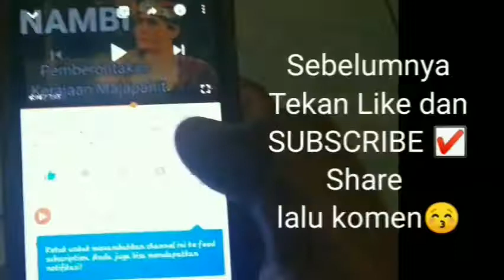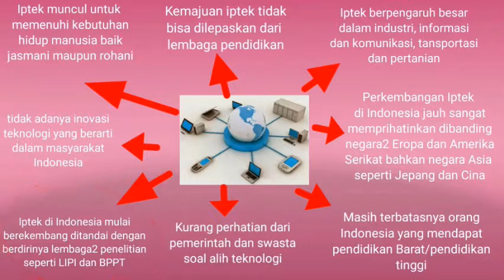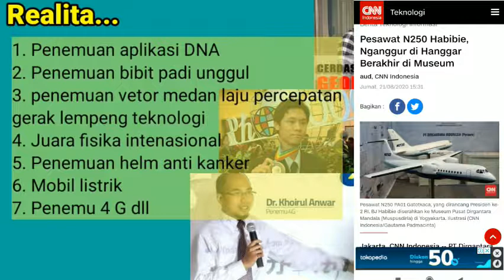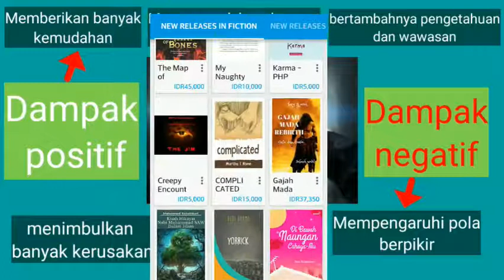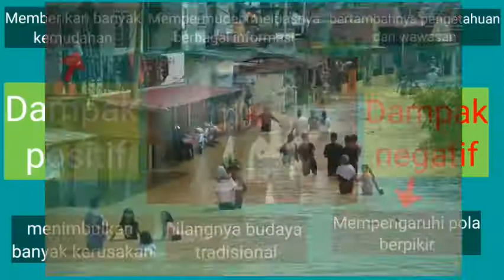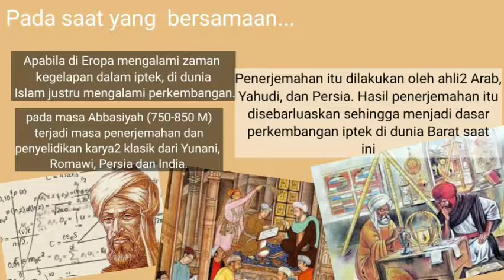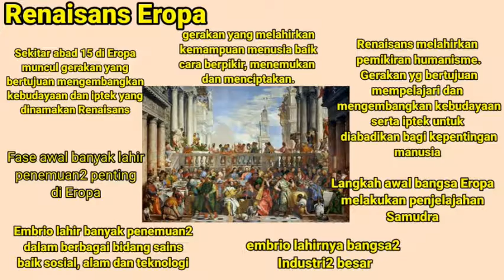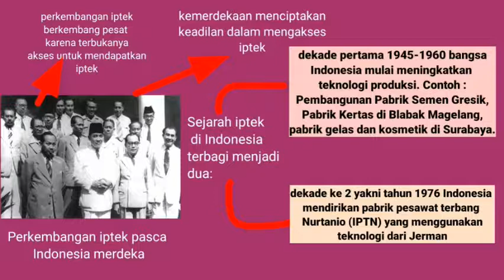Perkembangan iptek dalam era globalisasi - Sejarah Peminatan kelas 12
adakalanya suatu peradaban mengalami kemajuan dan kemunduran. Semua itu tergantung dari apresiasi manusia terhadap ilmu pengetahuan.

perkembangan iptek hari ini adalah kelanjutan dari perkembangan iptek di masa lampau. Untuk memahani iptek hari ini tentu harus membaca sejarah perkembangannya dari waktu ke waktu.

Dengan demikian manusia akan memiliki gambaran yang jelas mengenai masa lampau dan prediksi masa depan.